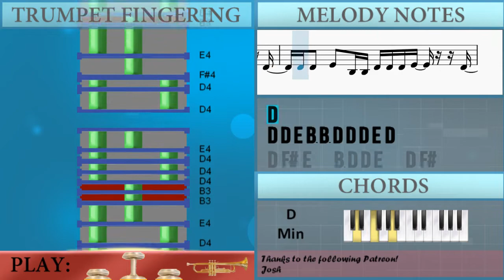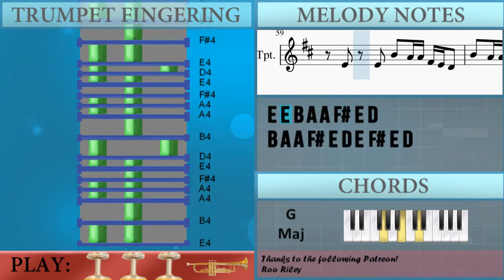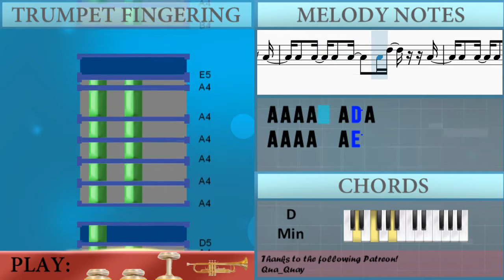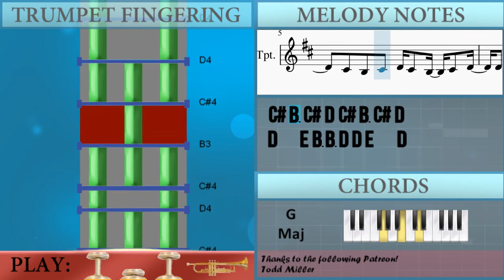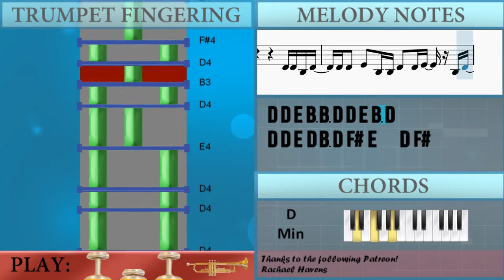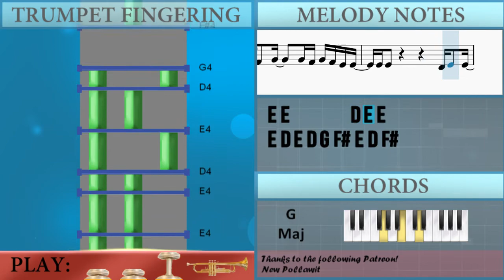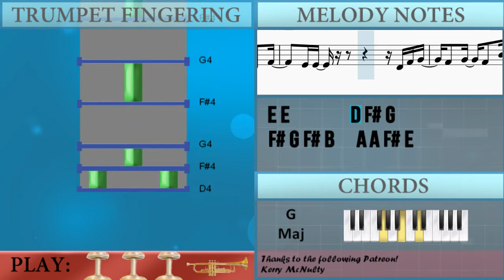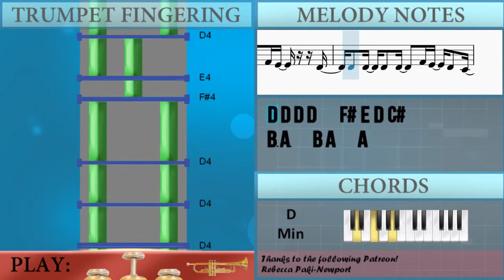How to play Dancing Feet by Kygo ft DNCE on Trumpet (Tutorial)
Comment and let us know how the videos have helped you. It keeps us going! :)The easiest way to learn how to play Dancing Feet by Kygo ft DNCE on the trumpet. It's a trumpet tutorial for Dancing Feet by Kygo ft DNCE.

EasyMusicLesson teaches you to play the your favorite instrument, through easy and simple animation so that you too can learn how to play Dancing Feet by Kygo ft DNCE on the trumpet easily. A trumpet tutorial with visual animation graphic.

Chords of Trumpet arrangement:
D Min   G Maj   D Min   G Maj   D Min   F Maj   A Min   G Maj
D Min   F Maj   A Min   G Maj   A Min   C Maj   D Maj   E Min
F Maj   D Min   G Maj   D Min   G Maj   D Min   G Maj   D Min
G Maj   D Min   G Maj   D Min   G Maj   D Min   G Maj   D Min
G Maj   D Min   F Maj   A Min   G Maj   D Min   F Maj   A Min
G Maj   A Min   C Maj   D Maj   E Min   F Maj   D Min   G Maj
D Min   G Maj   D Min   G Maj   D Min   G Maj   D Min   G Maj
D Min   G Maj   D Min   G Maj   D Min

Melody notes of Trumpet:
G4   F#4 G4 F#4 G4   F#4   D4
C#4 B3 C#4 D4 C#4 B3 C#4 G4
F#4 G4 F#4 G4   F#4   D4
C#4 B3 C#4 D4 C#4 B3 C#4 D4
D4   E4 B3 B3 D4 D4 E4   D4
D4 D4 E4 B3 D4 D4 E4   D4 F#4
D4 D4 F#4 E4 D4 C#4
D4
D4 D4 E4 B3 B3 D4 D4 D4 E4 D4
D4 F#4 E4   B3 D4 D4 E4   D4 F#4
B3 C#4 C#4 C#4 F#4   C#4 D4
C#4 C#4 C#4 C#4 C#4 C#4   B3 E4 F#4 G4
F#4 G4 F#4 G4   G4 F#4 G4 F#4 E4 E4
E4 E4       D4 E4 E4
E4 D4 E4 D4 G4 F#4 E4 D4 F#4
E4 E4       D4 F#4 G4
F#4 G4 F#4 B4   A4 A4 F#4 E4
B4 A4 A4 F#4 D4 E4 F#4 E4 D4
F#4 E4 D4 B4 A4   F#4 E4 D4
E4 E4 E4 F#4 E4 D4
E4 E4 B4 A4 A4 F#4 E4 D4
E4 E4 E4 A4
B4 A4 A4 F#4 E4 D4 E4 F#4 E4 D4
F#4 E4 D4 B4 A4   D4 B3 D4
D4 D4 E4 B3 B3 D4 D4 E4   D4
D4 D4 E4 B3 D4 F#4 E4   D4 F#4
D4 D4 E4 B3 B3 D4 D4 E4 B3 D4
D4 D4 E4 D4 B3 D4 F#4 E4   D4 F#4
D4 B4 A4 F#4 E4
E4   B4 A4 A4 F#4 E4 D4
F#4 E4 D4 B4 A4     D4
D4 D4 D4 D4   F#4 E4 D4
D4 D4 D4 D4   F#4 E4 D4 C#4
B3 A3     B4 A4   A4
A4 A4 A4 A4   A4 D5 A4
A4 A4 A4 A4   A4 E5 A4
A4 A4 A4 A4   A4 F#5 D5 E5
D5 E5 A4 E5   E4 F#4 G4
F#4 E4 D4 B4 A4